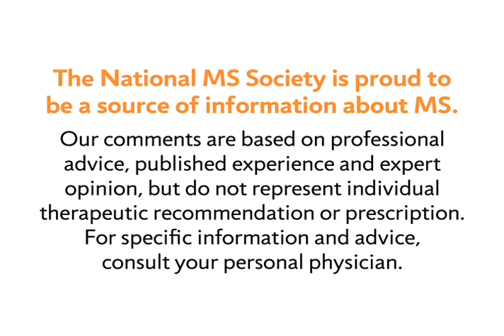Spasticity and Exercise in MS - National MS Society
MS Learn Online is the National MS Society's online educational webcast series. This video features Michael Kaufman, MD, who talks about spasticity's effect on the ability to exercise for people with multiple sclerosis.